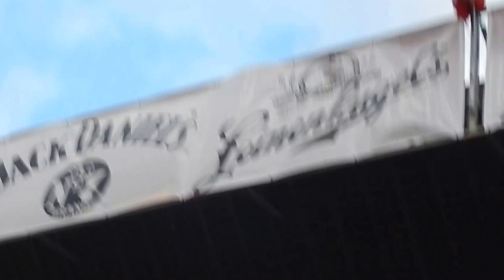Slash - Sweet Child O' Mine - Rockfest 2013 (Full HD)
Uma sensação incrível!!! Nunca vou esquecer esse momento!

Rockfest 2013 - Eau Claire, WI.